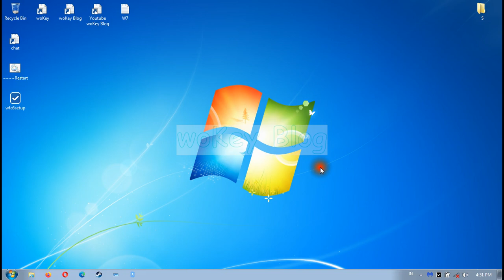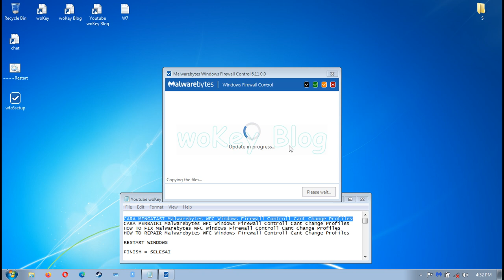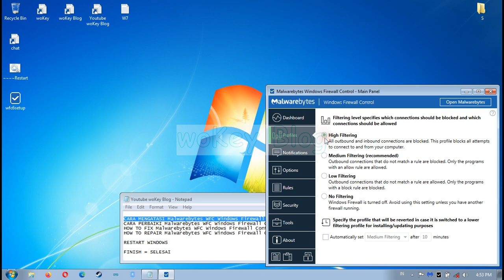CARA MENGATASI Malwarebytes WFC Windows Firewall Controll Cant Change Profiles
CARA PERBAIKI Malwarebytes WFC Windows Firewall Controll Cant Change Profiles
HOW TO FIX Malwarebytes WFC Windows Firewall Controll Cant Change Profiles
HOW TO REPAIR Malwarebytes WFC Windows Firewall Controll Cant Change Profiles